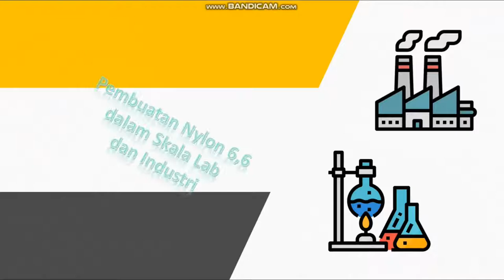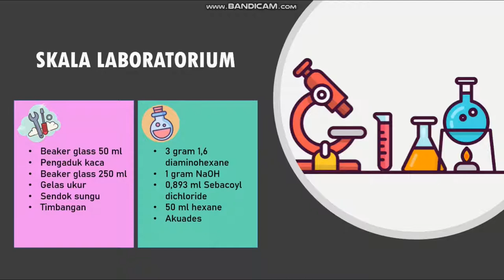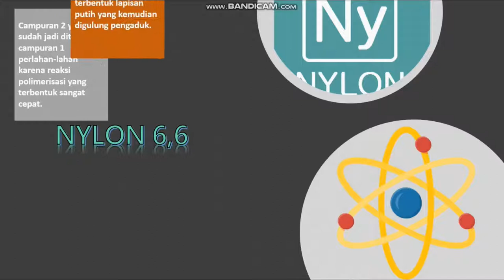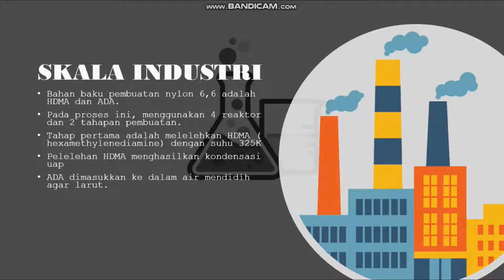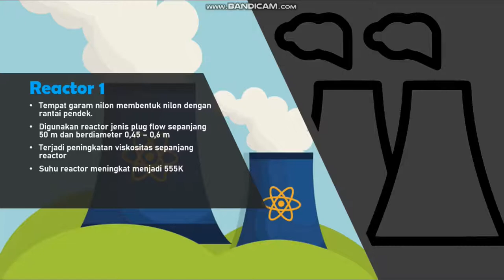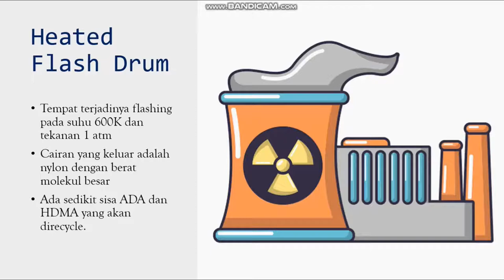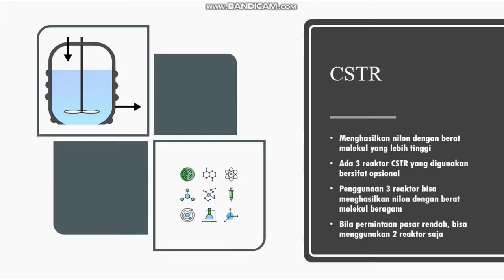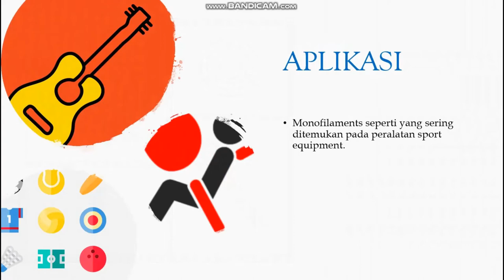JANGAN-JANGAN ANDA TIDAK TAHU?? Proses Pembuatan Nylon 6,6 Skala Laboratorium-Industri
Jutaan orang tidak mengetahui bahan pembuatan bahan dari senar gitar. Apakah anda termasuk salah satu diantara jutaan orang itu? Mari Kita Cari Tahu!!

Setelah Anda Tahu, Mari SEBARKAN INFO INI KE JUTAAN ORANG LAINNYA!!
SALAM EDUKASI, SEMOGA BERMANFAAT!!